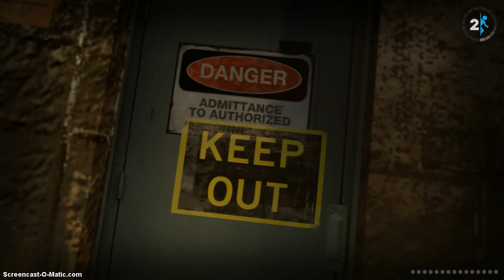Lets Play Portal 2 - Episode 11 (Bounce House)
Game: Portal 2
Episode: 11
Season: N/A
We continue are adventure and meet (in my opinion) the funniest man in gaming: Cave Johnson! Well, kind of... We also start using a new element: repulsion gel!